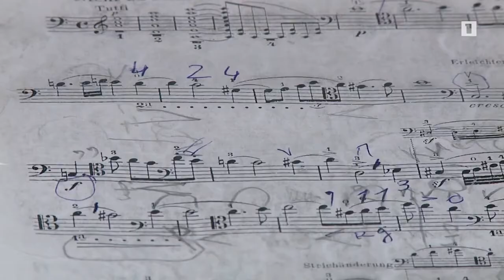Մեկուկես տարի անց վիրավոր զինծառայողը հանուն ընկերուհու ձեռքն է վերցրել թավջութակը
Հայրենիքի պաշտպան Արենի թավջութակի ձայնը մեկուկես տարվա դադարից հետո կրկին հնչեց Զինվորի տանը՝ Հերոսը  հանուն ընկերուհու ձեռքը վերցրեց թավջութակը․․․

The sound of violoncello of Homeland Defender Aren was heard again in the Soldiers’ House after a year and a half break: Hero played the cello for the sake of his girlfriend․․․

Виолончель защитника Родины Арена снова зазвучала после полуторагодичной паузы в Доме Солдата: Герой взял виолончель в руки ради любимой девушки․․․